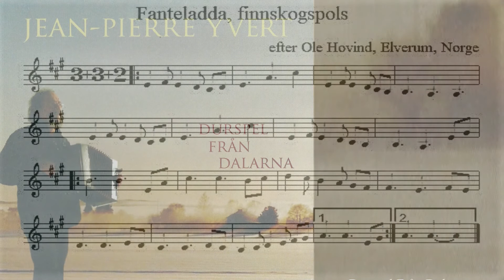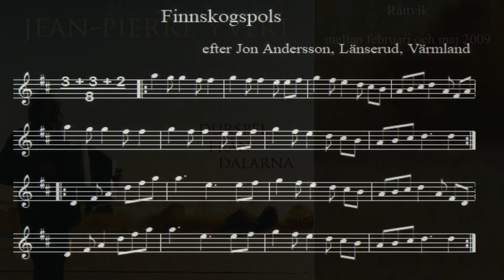14 Fanteladda, finnskogspols, Norge + Polska efter Jon Andersson, Värmland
Durspel från Dalarna - 14 Fanteladda, finnskogspols, Norge + Polska efter Jon Andersson, Värmland